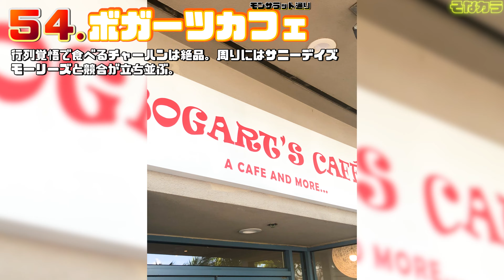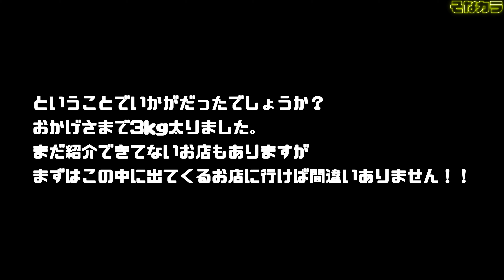【family vlog】ハワイ / Hawai 2019【3】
これを見ればあなたもハワイ通!完結編!
ガイドブックより素晴らしいスケジュールを組めるはず！
定番なところと、レアな場所を組み合わせてハワイを何倍も楽しむ参考になればと思います♪

🌟この動画を気に入ってくれたあなたにその他のおすすめ動画はこちら👇✨

仕事のご連絡（DM）はこちらまでお願いします。

【毎日夕方に最新動画更新！】あ、毎日は嘘だよ。

もはや3人トリオです。
基本的に適当なことしか言いません。
このチャンネルのおもしろさが分かるようになったその日から、
やっと君も1人前の人間だ。

お手紙やプレゼントなどは 【プレゼントがおススメ】
〒565-0836
大阪府吹田市佐井寺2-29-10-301 office S.field宛
 までお願いします♪（郵便・ゆうパック・レターパック・ヤマト運輸のみ受け付けております）
※ここに来ても誰もいておりません

☆サブチャンネルも登録よろしく!
メインチャンネルの裏側や未公開など^ ^

動画内で言えないことや伝えきれないことなどたくさん投稿してるのではよ来なさい